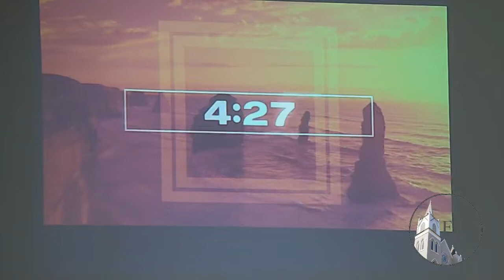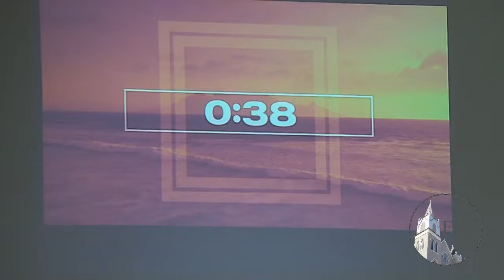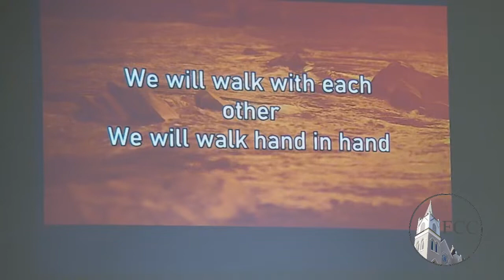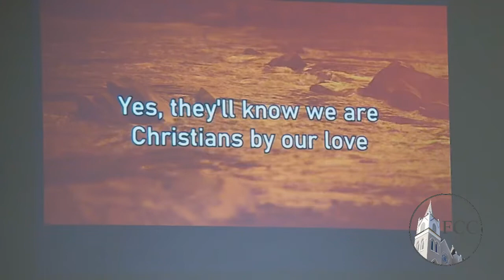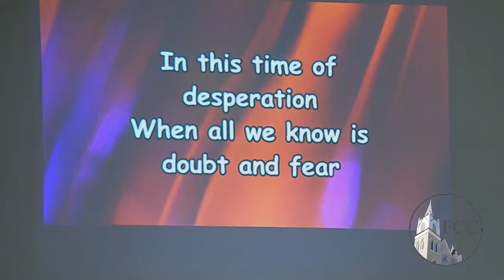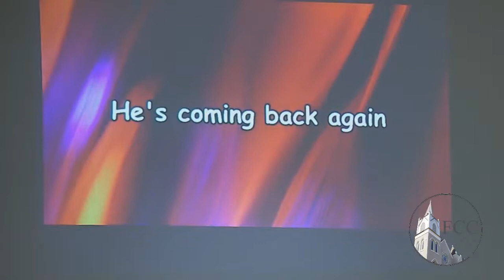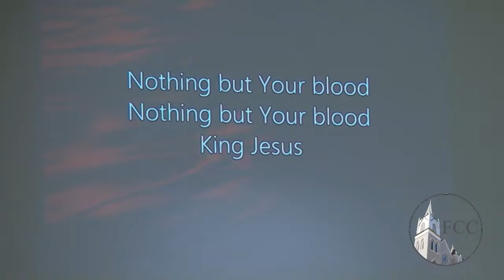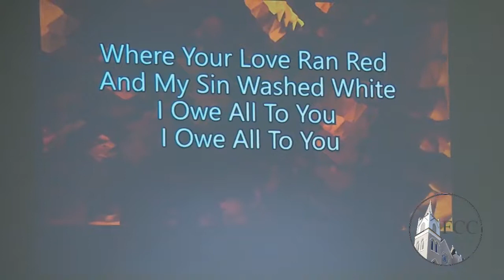June 26, 2022